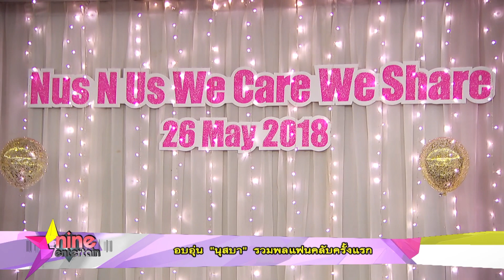ชมย้อนหลังรายการไนน์เอ็นเตอร์เทน 28 พ.ค. 61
- “ณเดชน์”  ขาช้อปออนไลน์
- “คิมเบอร์ลี” ฟิตหุ่นลบคำสบประมาท
- “บุ๋ม” เรียกสามีเคลียร์ปัญหาติดเกม
- “เต๋อ” สุดเขิน ถูกถามสัมพันธ์ “ใหม่”
- “จอย” ยังไม่คิดเอาดีทางเซ็กซี่ แค่เร่งฟิตหุ่น
- “นุส” หวงลูกชายหนักมาก
- “ตุ้ย” เลิกเสี่ยงชีวิตทำงานในวงการ